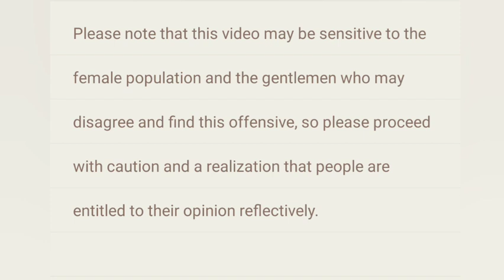Reasons Why Rape is Still out there.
Let us stand together as a global community and put GBV, Sexual Assault and rape in the bin for good.i know some people may disagree with me and that's okay too. People are entitled to their own opinions but lets respect one another in the comment section hey 😊.